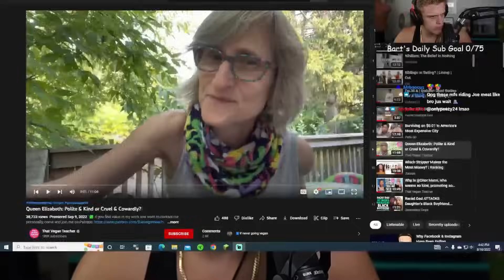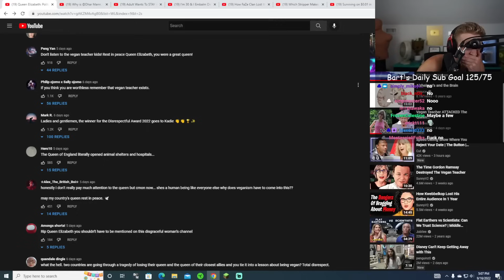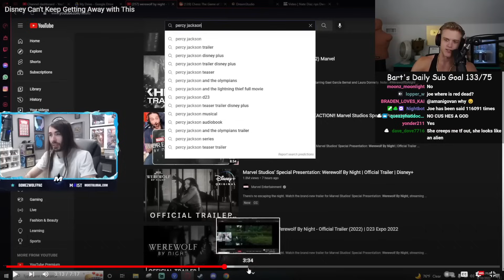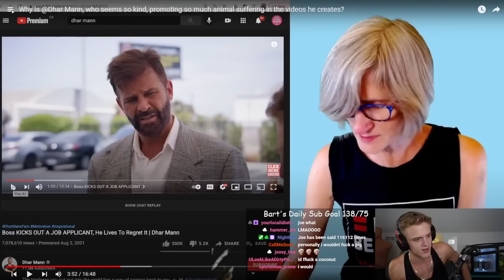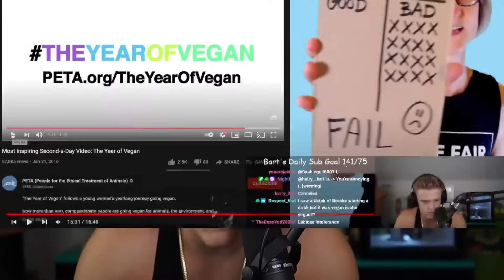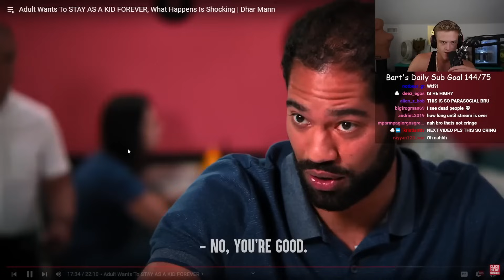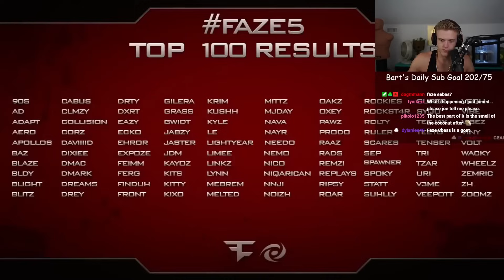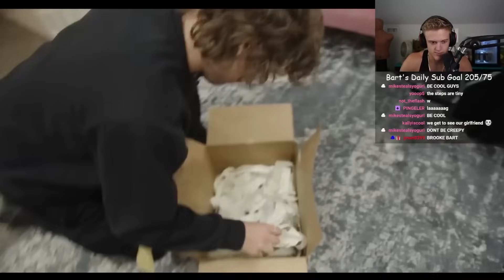Joe Bartolozzi | Reacts Day #11 (REUPLOAD)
TIMESTAMPS:
00:00 Stream Start
01:15 Introduction & Talking to Chat
01:37 Video Rundown
03:04 Queen Elizabeth: Polite & Kind or Cruel & Cowardly - VeganTeacher
15:00 Hasan smoking on that Queen pack
19:50 Queen Elizabeth: Polite & Kind or Cruel & Cowardly - VeganTeacher (cont)
56:15 Why is Dhar Mann, who seems so kind, promoting so much animal suffering in the videos he creates? - VeganTeacher
1:25:55 Adult Wants to Stay as a Kid Forever, What Happens Is Shocking - Dhar Mann
2:05:00 I'm 30 And I embalm Dead Bodies For A Living
2:17:44 How FaZe Clan Lost Its Entire Audience in 1 Month
2:38:52 I Gave A Gummy Snake to a Homeless Man